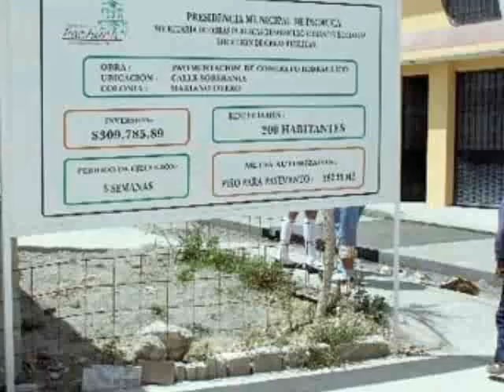30 Sep 09